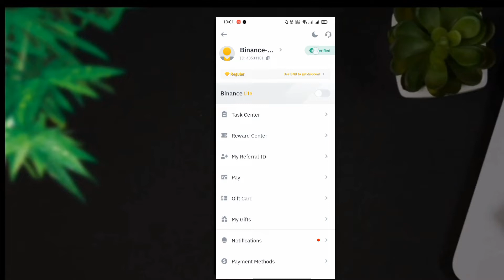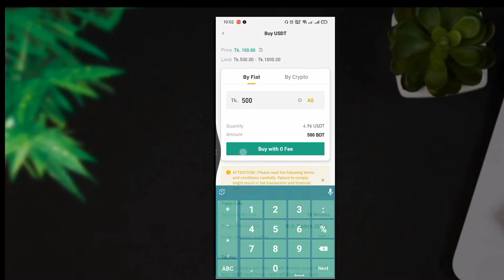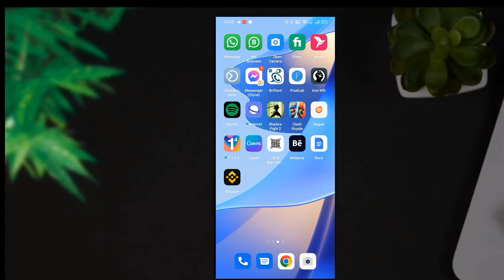Bkash To Binance Exchange | বিকাশ থেকে বিনান্সে নিশ্চিন্তে ক্রিপটোকারেন্সি ক্রয় করুন। Tech News Bd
In this video I will show how to buy cryptocurrency from bkash. If you want know see the full video.

এই ভিডিওতে আমি আপনাদের দেখিয়েছি কিভাবে বিকাশ থেকে বিনান্সের মাধ্যমে  ক্রিপটোকারেন্সি ক্রয় করতে হয়।